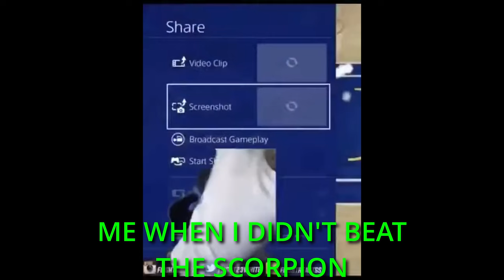GCMX PLAYS: MORTAL KOMBAT 1 RAGE MOMENTS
GCMX PLAYS: MORTAL KOMBAT 1 TOWERS RAGE

I have uploaded a new video and it's me playing MK1 Towers and man all I gotta say is I rage pretty much badly man and I been enjoying mortal kombat recently man it's been good and y'all go make sure y'all like and subscribe enjoy the vid